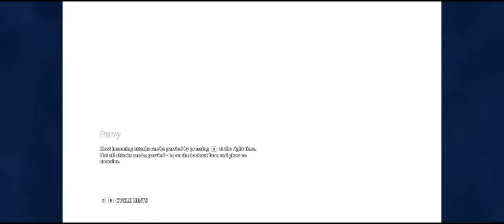Immortals Fenyx Rising™ Walkthrough Part 5